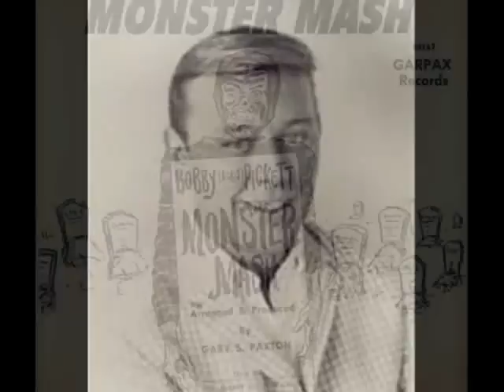MONSTER MASH ~ Bobby "Boris" Pickett & The Crypt-Kickers (1962)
"MONSTER MASH" ~ Bobby "Boris" Pickett & The Crypt Kickers (1962)  Garpax Records #44167
Words and Music by: B. Pickett & L. Capizzi
Flip side of "Monsters' Mash Party"
Produced by Gary Paxton
Garpax Records stood for Gary Paxton (Gar = Gary + Pax = Paxton)